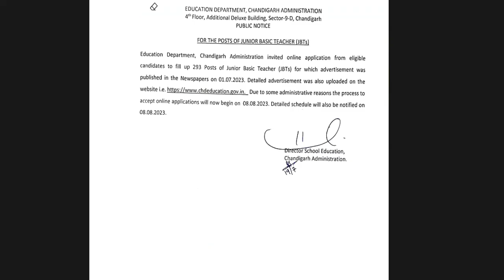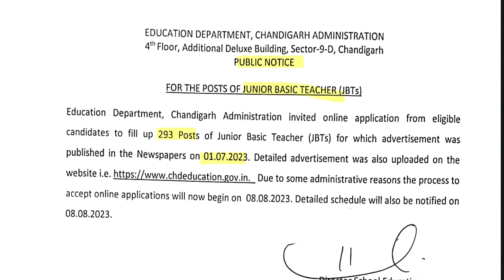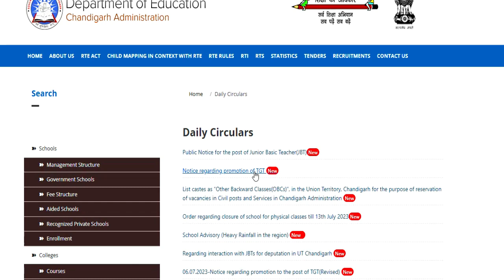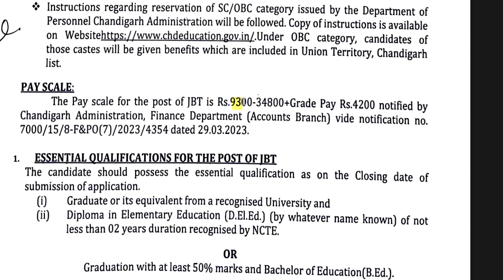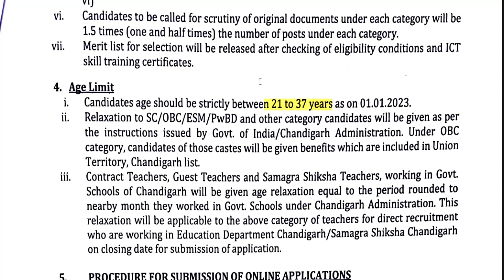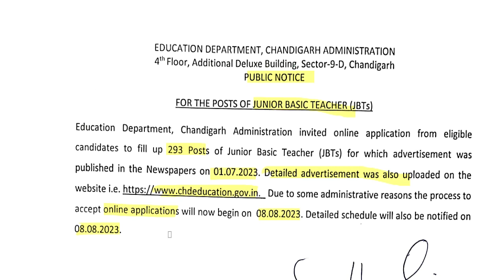CHANDIGARH JBT भर्ती || NEW NOTICE | 149 PRIMARY TEACHER VACANCY || D.el.ed/bstc/b.ed | age 21 to 37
DPS TEACHER RECRUITMENT || PRT TGT PGT VACANCY || FRESHER ELIGIBLE || ALL INDIA CANDIDATES APPLY
1241 POST || KASTURBA GANDHI BALIKA VIDHYALAYA TEACHER RECRUITMENT || COMPLETE INFORMATION1241 KGBV TEACHER VACANCY 2023  OFFICIAL NEWS
1241 POST || KASTURBA GANDHI BALIKA VIDHYALAYA TEACHER RECRUITMENT || COMPLETE INFORMATION1241 KGBV TEACHER VACANCY 2023 |